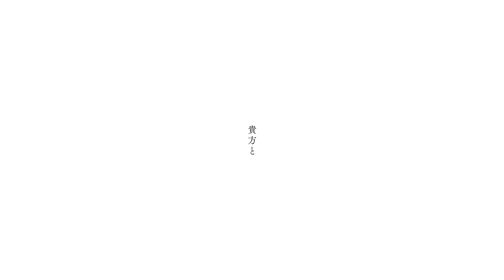リリィ / feat.倚水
▽Streaming

曲・動画　吐息.

貴方と
見つめ合って 信じ合って
恋に落ちてみたいよ
さよならなんてさ言わないでね
私と
愛し合ってみようよ
今さら遅いかな 君のすべてを
すべてを

貴方と出逢ってみて気づいたよ
私の季節は色づいていて
それから先の悪夢と綻びを
足りない不幸を愛せる気がした
朝が襲い来ること
貴方をいつも救えないこと
私の心は騙せないこと
癒えない気持ちが閊えて
泣いてしまうね
色褪せない様に夢を魅せて

貴方と
私と
素敵な恋をしようよ
今さら遅いかな君のすべてを

貴方がいなくなって気づいたよ
私の季節は透明になって
それからずっと埃を被るばかり
影も形も、なぞれなかった
夜に呑まれゆくこと
貴方をいつか忘れていくこと
私の言葉は届かないこと
癒えない話は放っといて
泣かないでよ
熱を帯びては溢れてしまう

冗談めいた青い春
望む私がいるのなら
嘘でもいいと抱きしめて
大人になりたいよ
貴方の
瞳をのぞいて 手を繋いで
恋を知ってみたいよ

貴女と
私と
穢れた愛を知ろうよ
今に伝えるよ 君がすべてと

このままずっとずっと離さないで
ありふれた魔法で満たして欲しい
ねえ もっと もっと頬を寄せて
来世 出逢えるといいな